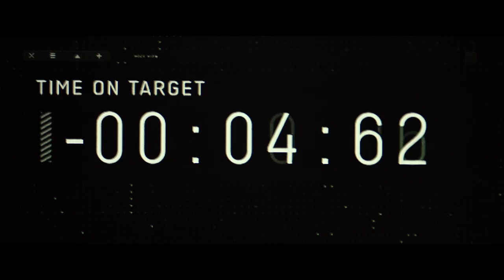Top Gun Maverick | Trailer Ufficiale HD | Paramount Pictures 2020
NEL 2020 AL CINEMA

TopGun: Maverick